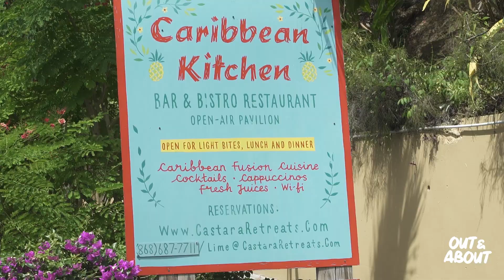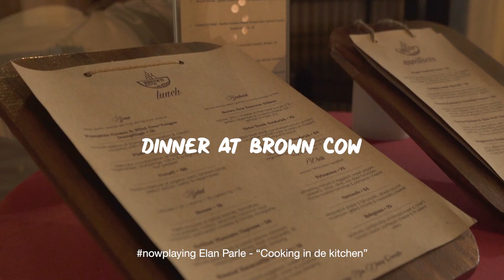Media tour in Tobago for LEVE 2019 | Out & About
Had a fun filled weekend as we got to experience just a taste of what Tobago has to offer. Our itinerary for the weekend allowed us to experience the warm embrace of the Castara village, inclusive of a Tobago sweet hand for lunch at the Caribbean Kitchen, to the fantastic fusion of local food with an international twist by Chef Xenon Thomas of the Brown Cow restaurant.

The weekend's activities all culminated into one event that showcased fashion, fine art, food, music and the performing arts of Tobago and the wider Caribbean at the Leve 2019 event.

Leve means "to elevate" and that is exactly what Dr. Auliana Poon and her team at Leve Global are doing by creating a platform to showcase the creative energy of the people of Tobago and elevate the experience of the island through the different facets of tourism with a specific focus on sustainable living throughout the Caribbean.

Special thanks to Sherma Mitchell for inviting us to be a part of this experience.

Soundtrack by Elan Parle.